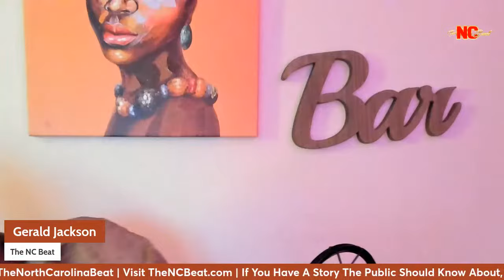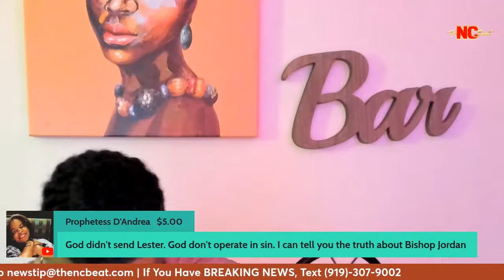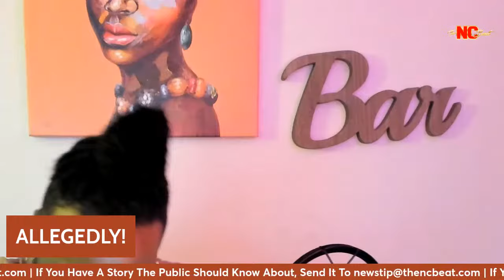Larry Reid of Larry Reid Live secret lover exposes him as a WITCH, sugar daddy & predator 2 Tasha K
Larry Reid's former flame, Lester Peltier, is dishing out all the juicy details about the self-proclaimed divine messenger. In a tell-all with Tasha K, Peltier spilled the tea on the whirlwind romance he shared with Larry Reid, claiming that Reid cast spells on Bishop Lamor Whitehead, a foe of Reid. Peltier also revealed that Reid splurged big bucks on him, treating him to a life of luxury. And that's not all - Peltier dropped the bombshell that Reid is living with HIV, and much more scandalous revelations!

Follow The North Carolina Beat on Facebook (TheNCBeat) Twitter (TheNCBeat) and Instagram (The North Carolina Beat).

To read our stories, visit: TheNCBeat.com

Support Independent $itsgjtheceo